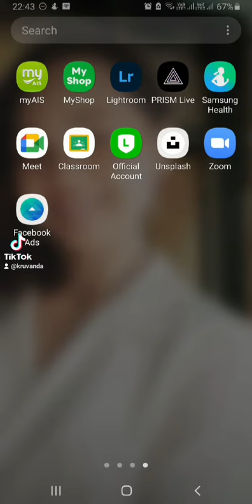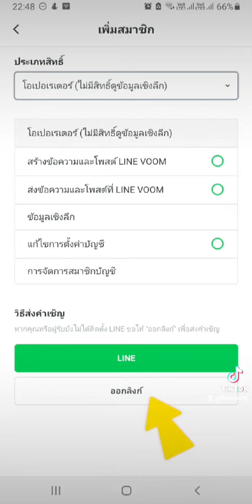ระวัง ! โดนลบ LINE Official Account ไม่รู้ตัว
ติดตามความรู้ดีๆ เกี่ยวกับLINE Official Account